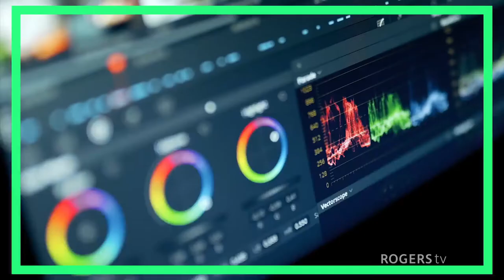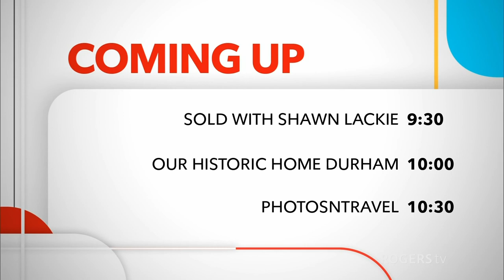Uxbridge Scugog Life | Rogers tv